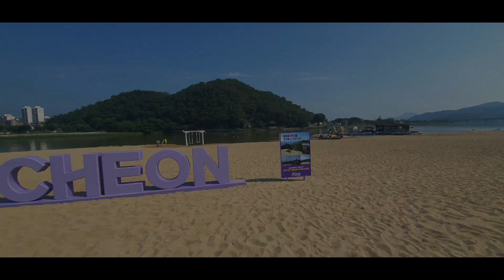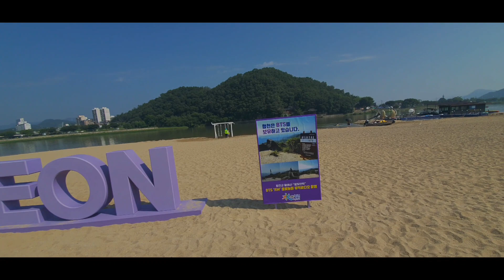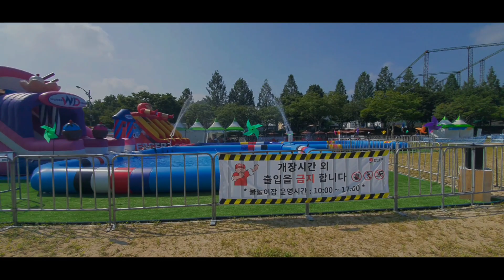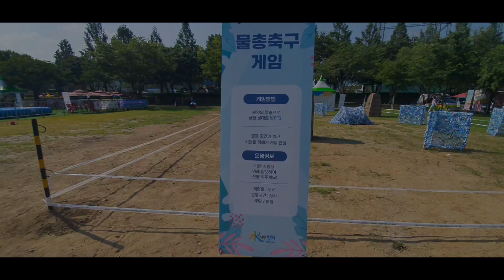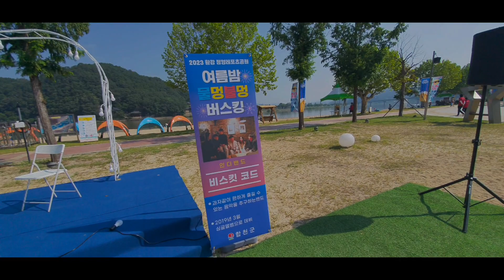합천바캉스축제#정양레포츠공원#합천여행